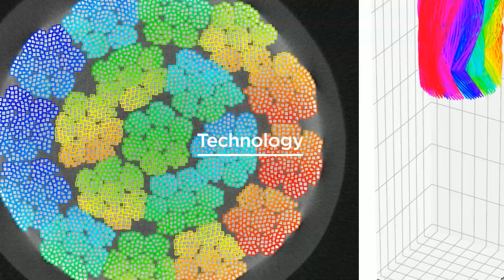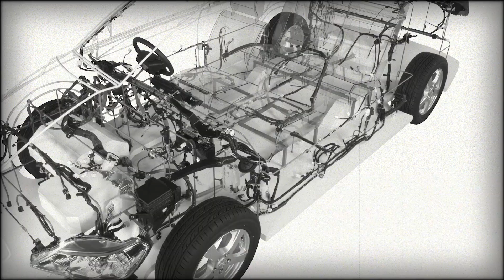We connect. We support. We build the future with technology: Sumitomo Electric R&D Vision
We connect. We support. We build the future with technology: Sumitomo Electric Group R&D Vision
Technology starts with imagination. It's the imagination to see far beyond what is possible today―.
The Sumitomo Electric Group sparks innovation in society through revolutionary technology, guided by a backcasting approach from our envisioned future. Our passionate commitment to technological innovation, coupled with our unwavering determination to solve societal challenges, drives us to explore new realms beyond the scope of our existing businesses.
We connect. We support. We build the future with technology.